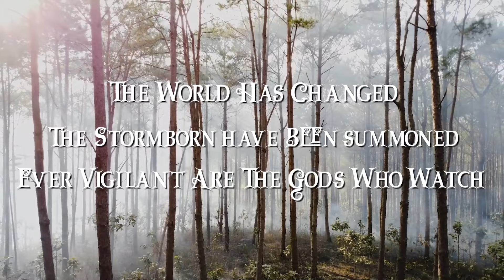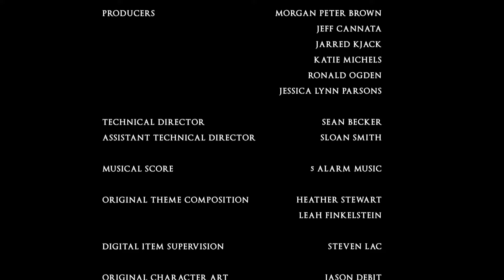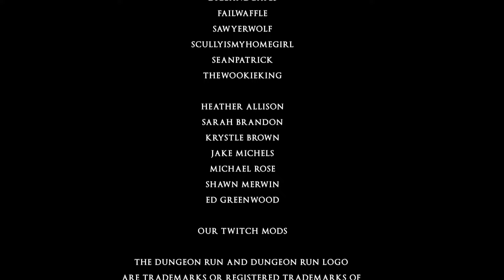The Queens' War | The Dungeon Run | The Stormborn - Chapter 3 Finale, Part 1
Trapped in the strange and mind-bending Gauntlet, the party finds themselves between two angry gods in Queen Mab & Feilshen! But there is so much more at stake as connections and age-old secrets rise to the surface, just in time for it all to come crashing down!

CAST
Dungeon Master: Ron Ogden @therealrogden
Valcorio Lunaris: Morgan Peter Brown @morganpetebrown
KoKo Aldershadow: Kari Lee Cartwright @justalittleklc
Euri/Hali Valentine/Aeron Tar: Josephine McAdam @jcvim
Octavius Boxcutter: Surena Marie @surenaxmarie
Cristobal De La Cruz: Adam Slemon @urjester

ELDRITCH FOUNDRY - The premiere place to go to design and order customized, realistic miniatures for all tabletop games at unparalleled levels of detail!

THE ARTIFICER'S GUIDE TO MAGIC ITEMS! - NOW on DM's Guild, an amazing D&D 5th Edition expansion book to help you create and level up magic items for your own campaigns! With beautiful artwork and over 50 pages of new abilities, strategies and so much more, it's the ultimate help for any player or DM looking to bring something new to the magic items in their game!

DIE HARD DICE - Get a discount on us when you buy anything from one of the best dice and tabletop accessory creators in all the land! or use the code "DungeonRun" at checkout!

JOIN US LIVE on Wednesday nights at 6:00 pm Pacific